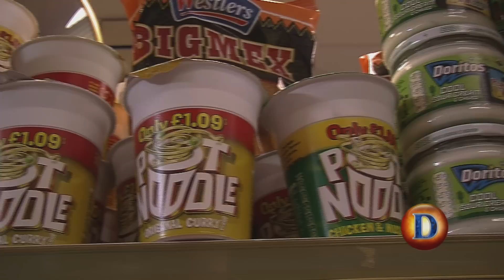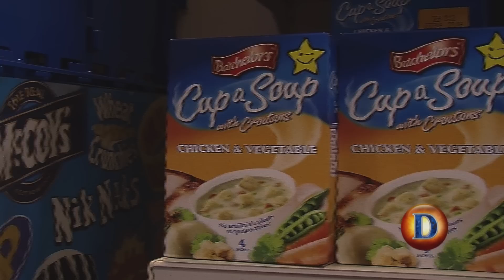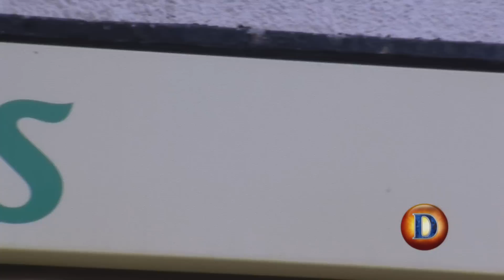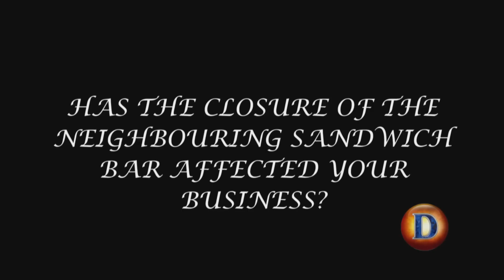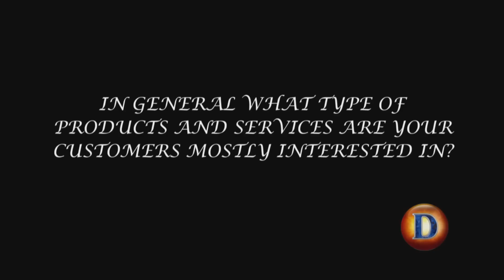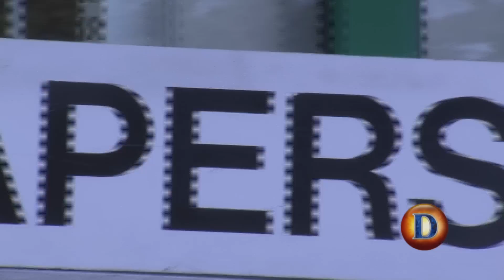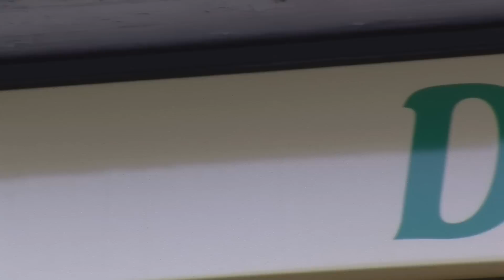Dinerth Stores - The Legend of Mario D'Angelo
Here is a short documentary we made for college about Dinerth Stores. Please provide your feedback.